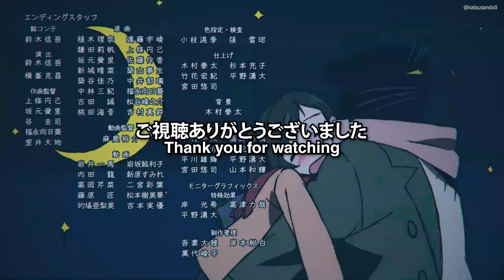Fukuzawa Does Not Want to Get Married and Lose Yukichi | Dekiru Neko wa Kyou mo Yuuutsu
TV Anime :
Dekiru Neko wa Kyou mo Yuuutsu 1st Season
The Masterful Cat Is Depressed Again Today Season 1 (English Sub)
テレビアニメ デキる猫は今日も憂鬱 第１期

Season :
Summer 2023

Episode :
07 / 12

Fukuzawa Saku (Voiced by Ishikawa Yui)
Yukichi (Voiced by Yasumoto Hiroki)